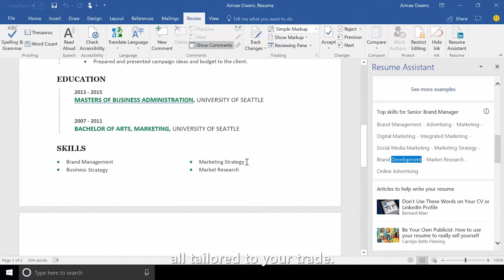Microsoft Office Resume Assistant Feature